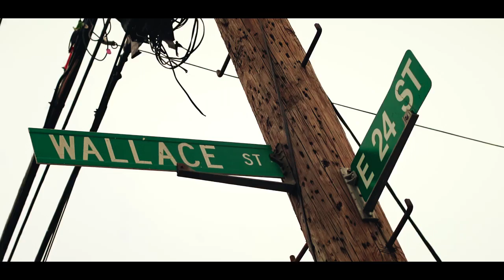4NationTrap Going Insane Official music Video